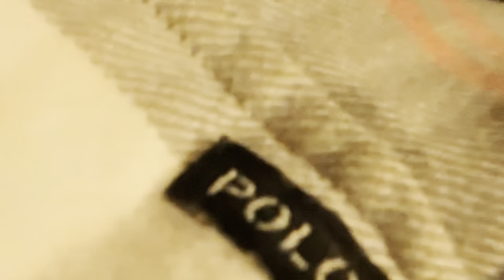Sardines w/ our friend Diya🤫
We are playing sardines with our friend Diya at her house!